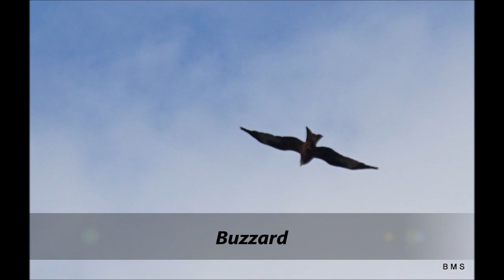Eyes of March ~ Mike Richards Photographic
Discovering Llanelli ...This video is part of a series of discovering wild Llanelli. Pre spring woodlands.  Photography by Mike Richards